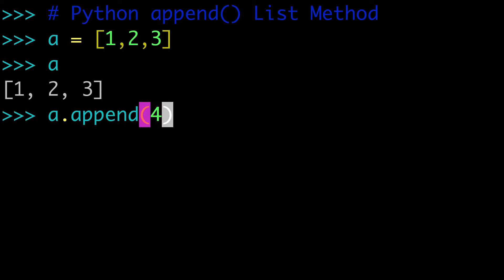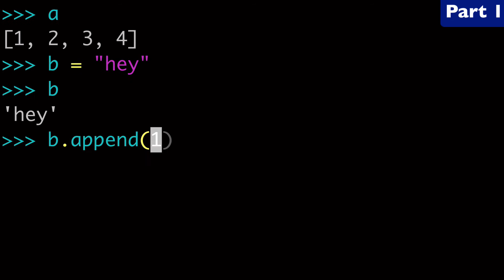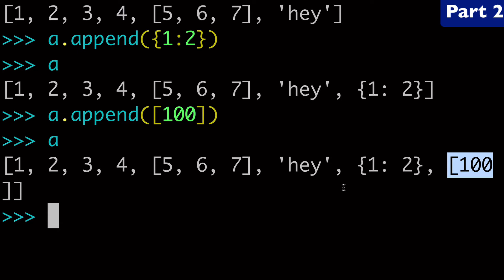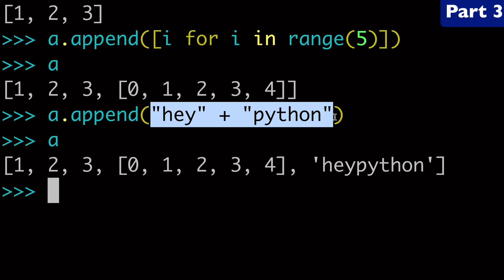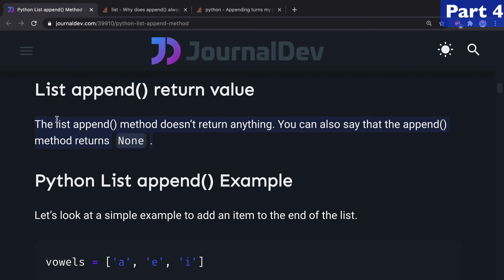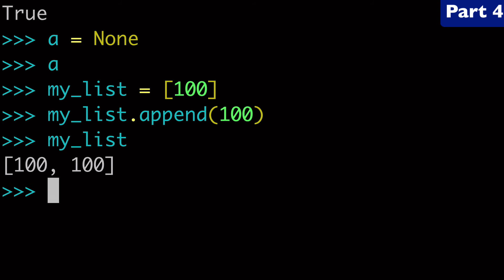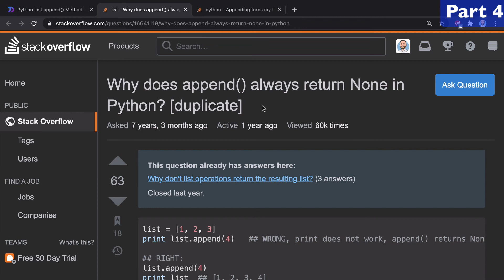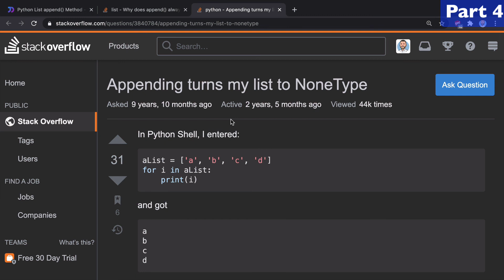Python append() List Method - TUTORIAL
Python tutorial on the .append() list method. Learn how to append to lists in Python. Explains the difference in python append vs expend.

This is the FIRST VIDEO of the new List Methods series!

⚙️ Recommended Computer Gear:
- Macbook Pro 13"
- Macbook screen protector
- Macbook USB-C adapter
- Macbook case
- Foldable computer stand
- Pixel 3a
- Pixel 3a screen protector
- Lapel Mic
- Bluelight computer glasses
- Noise cancelling headphones
- JBL bluetooth speaker

✈️ Recommended Digital Nomad Gear:
- Shorts with zippers
- Silicone earplugs
- Sleep mask
- Packing cubes
- Sink plug
- Travel lock
- Nike sandals
- Nike freeruns
- Thin no-show socks
- Quest bars
- Electronics organizer bag